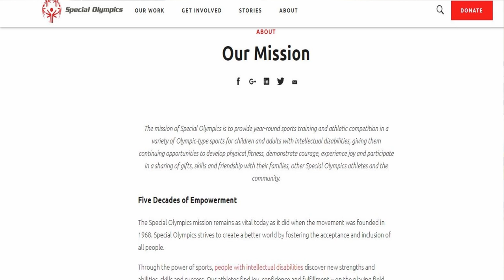Freezing For A Reason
Its just about that time again.  The 2019 North Carolina Special Olympics Polar Plunge is just a few days a way.  Each year Lake Hickory Scuba helps out with this great event, by not only donating, but also by providing Public Safety Divers, while the plungers jump into the freezing cold water.  If any one is interested in supporting this great event, simply click this link here and hit the donate button.